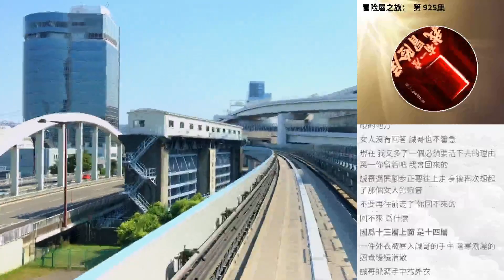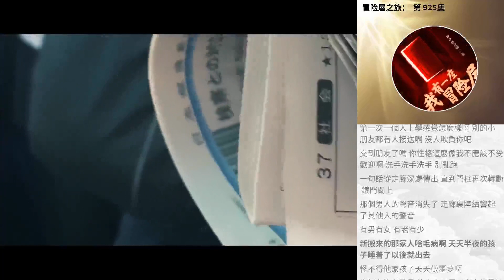冒險屋之旅： 第 925集